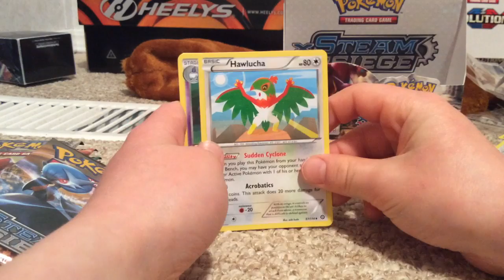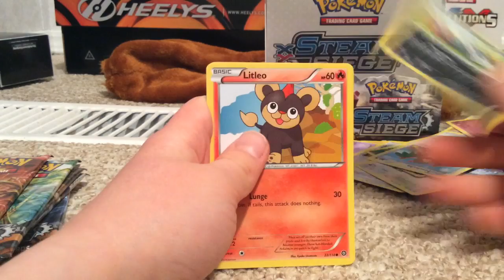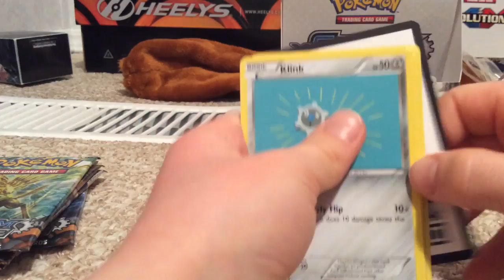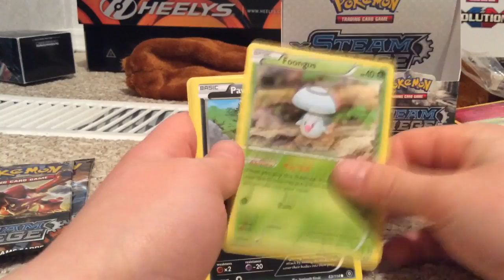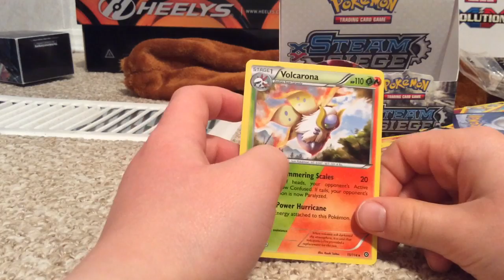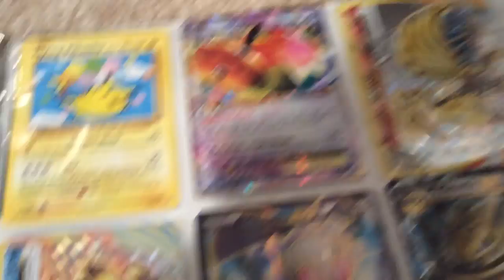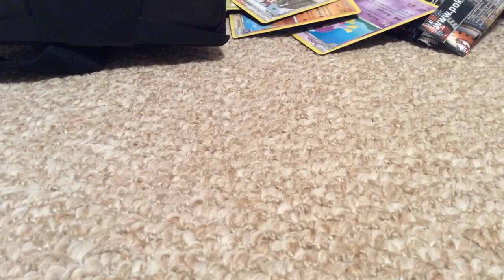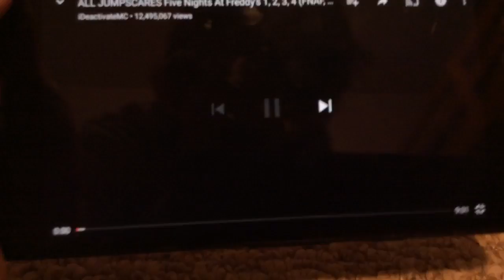Steam siege booster box 3 ;)